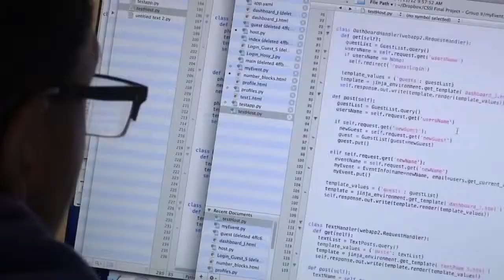Navi Mumbai Municipal Corporation Head Office Documentary Film